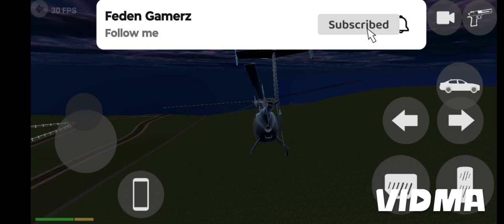New Petrol BUSINESS 💲in City 🏙️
trendingvideo trend About : Feden Gamerz is a YouTube Channel, where you will find gaming videos , I hope this video was Useful and you liked it, if you did press the thumbs up button